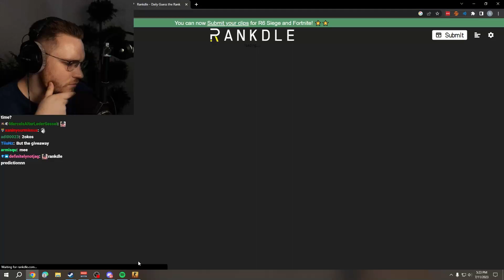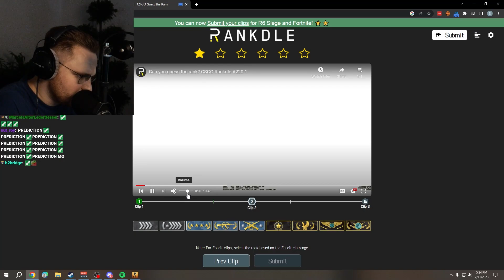ohnepixel trying to guess Player Ranks CSGO